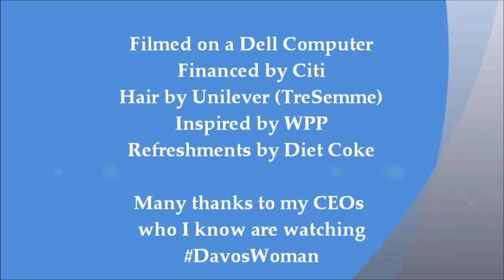"Why My DAVOS CEOs Need a Lady Executive Coach"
Sandra Rupp was placed on the THINKERS50 Guru Radar list for the world's Top Business Thinkers from 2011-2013. She is Thought Leader, Advisor & Media Presenter on "The Yin & Yang of Leadership." CEOs: please contact her to set up your Video Interviews Sandra has had Top Videos on Twitter during WEF World Economic Forum three years in a row.She is the 21st Century Executive Coach and Leadership Advisor MBA from the Kellogg/Northwestern, studied International Business at Oxford. She has been a Managing Director in Global Executive Search and an Executive Coach, Speaker, Writer. She is also a Brand Ambassador for Conscious Capitalism, Sustainability & Inclusion. Follow her on twitter @ExecCareerCoach and here on YouTube at CareerExpert. Her goal is 30-40% Women at Davos by 2015 with these key CEOs to help lead the way.